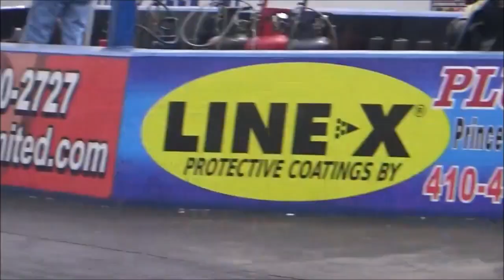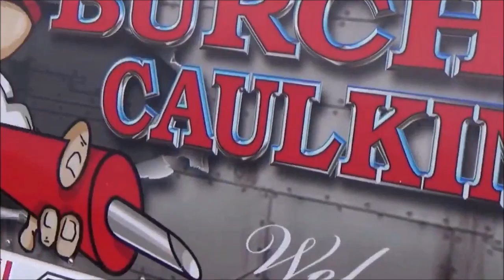Those 70s V8 VEGAS Classic Hot Rod Pro Street Drag Cars and Street Machines Dreamgoatinc Video